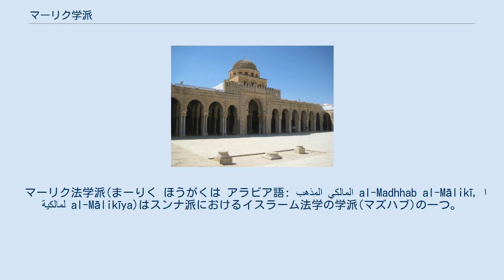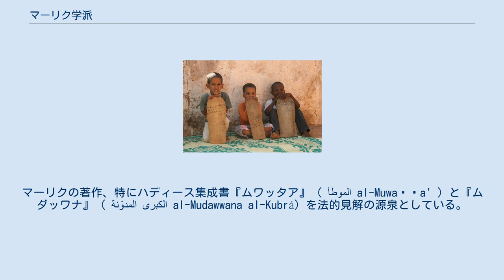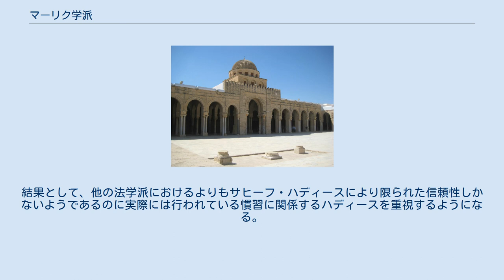マーリク学派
世界のムスリム分布図。
 マーリク法学派は北アフリカで優勢なスンナ派の一法学派である。
 ケルアンの大モスク(ウクバのモスクとも呼ばれる)は9世紀よりマーリク法学派の最も重要な中心地の一つとして名声を得ている。
ケルアンの大モスクはチュニジアのケルアンに存在する。
 マーリク法学派(まーりく ほうがくは アラビア語: المذهب المالكي‎ al-Madhhab al-Mālikī, المالكية al-Mālikīya)はスンナ派におけるイスラーム法学の学派(マズハブ)の一つ。
マーリキ法学派とも表記される。
4大法学派のうちで二番目に大きく、ムスリム全体のおよそ25％がこの法学派に属し、北アフリカ、西アフリカ、アラブ首長国連邦、クウェート、サウジアラビアの一部で有力である。
かつてはイスラーム支配下のヨーロッパ、特に北アフリカ（マグリブ）一帯からアンダルスの主な政権で有力な法学派として発展し、シチリア首長国 en::en:Emirate of Sicily （831年 - 1072年）でも有力であった。
 マーリク法学派は8世紀に活躍し当時マディーナにおける法学の権威であったマーリク・イブン・アナスを名祖としており、マーリクの死後その弟子たちがイスラーム世界各地にその学説を広めた事で発展した。
マーリクの著作、特にハディース集成書『ムワッタア』（ الموطّأ al-Muwaṭṭa' ）と『ムダッワナ』（ المدوّنة الكبرى al-Mudawwana al-Kubrá）を法的見解の源泉としている。
『ムワッタア』は真正なものとされブハーリーのハディース集成書『真性集』（サヒーフ・アル＝ブハーリー）に収録されているハディースにマーリクの注釈をつけた選集である。
「ムワッタア」とはもともとハディース集の様式のひとつで、法学的なテーマ別に預言者ムハンマド由来のハディース、およびムハンマドと同時代を共有した最初の世代のムスリムである教友たち（サハーバ）の言行などを配列した物を言った。
スンナ派法学でのムワッタア形式のハディース集は特にマーリクのものが最も流布し権威あるものと認められて来たため、単に『ムワッタア』と言えば通例このマーリクの『ムワッタア』を指すまでに至っている。
マーリクの『ムワッタア』ではマディーナの人々による「アマル（ عَمل `amal「行為」の意）」の実践を扱っており、ハディースに記載された様々な形での「アマル」を行うことを認めている。
初期の法学では、悪しき行為（アマル）によって信仰は消失するか、また、人間の行為の主体は神であるかあるいは人間であるのか、という行為の主体性や救済などを巡る問題が議論され、マーリクもその議論に見解を述べている。
その理由は、マーリク(と後に彼の名を冠した学派)がマディーナ(の最初の三つの世代)の「アマル」をハディースが真正と認められる一方で孤立しているよりもむしろ「生きている」「スンナ(慣行)」であるとみなしたからである。
 マーリク法学派の第二の主要な源泉である『ムダッワナ』は、マーリクの長年にわたる弟子であったイブン・カースィムとその弟子でムジュタヒドのサフヌーン・タヌーヒーの二人による共作である。
この『ムダッワナ』にはイブン・カースィムとマーリクの勉強会の記録とサフヌーンが提起した法に関わる問題に対する解答が収録された。
また、本書で、イブン・カースィムはマーリクの著述を引用しているが、彼がマーリクから学んだ原理に基づいて自分で行った法に関する推論は含まれていない。
以上の二冊の書物は、つまり『ムワッタ』と『ムダッワナ』は、マーリクの他の傑出した弟子たちの主著とともに、後期マーリク学派を形成したムフタサル・ハリールへの道を見出した。
 マーリク法学派がほかの三学派と著しく異なる点はマーリク学派が法の制定の際に使用する根拠である。
四大学派はいずれもクルアーンを第一の法源とするが、それに次ぐものとしてはハディースとして伝わっているムハンマドのスンナがある。
マーリク学派では、「スンナ」にはハディースに収録されているものだけではなく、四正統カリフ、特にウマルの制定した法、イジュマー(ウラマーたちの総意)、キヤース(類推)、ウルフ(既に確立されているイスラームの法と直接には矛盾しない地方の風習)といったものも含まれる。
さらに、マーリク法学派はサラフ、つまりごく初期にイスラームに改宗したマディーナの人々、の慣習を法源として信頼していた(サハーバ、タービウーン...